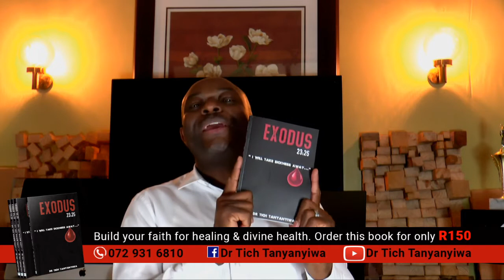Exodus 23v25 Faith and Pandemics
Healing is available for you regardless of the time you are living in. God will protect you during plagues, epidemics, pandemics and any outbreak of the enemy.